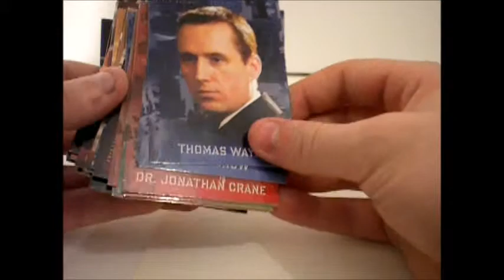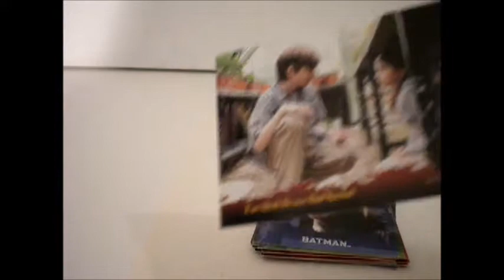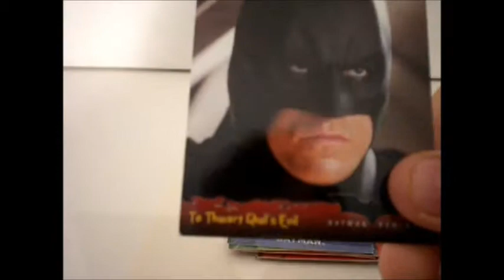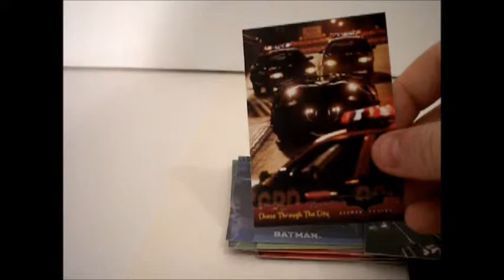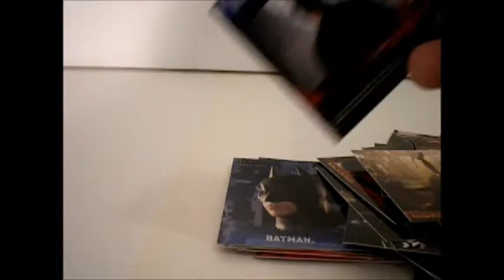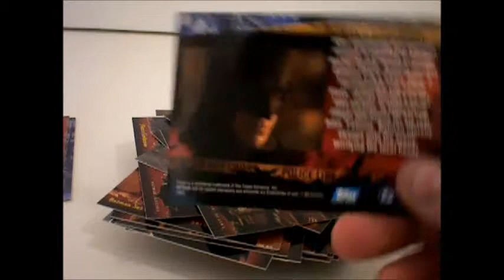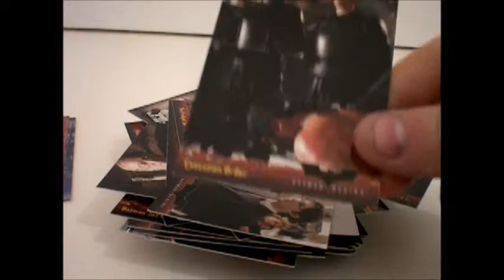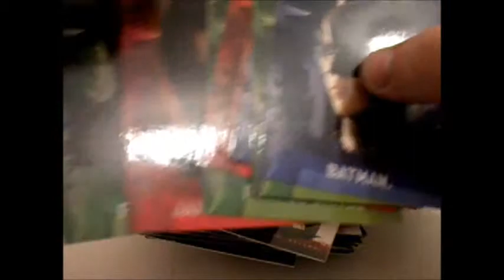Batman Begins 90 card base set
A look at Batman Begins 90 card base set.